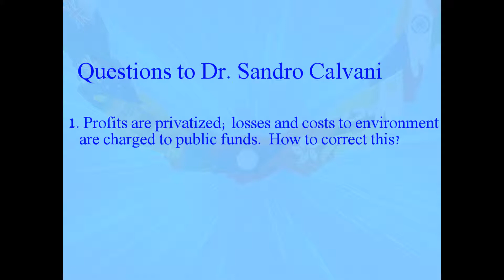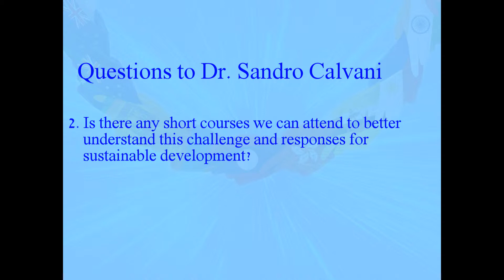Questions to Dr. Sandro Calvani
1. Profits are privatized; losses and costs to environment are charged to public funds.  How to correct this?

2. Is there any short courses we can attend to better understand this challenge and responses for sustainable development?